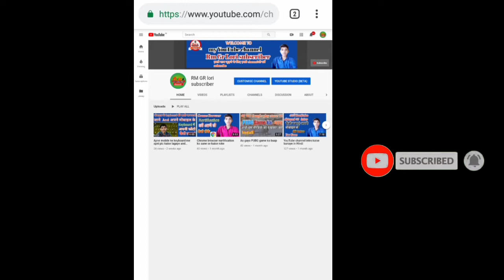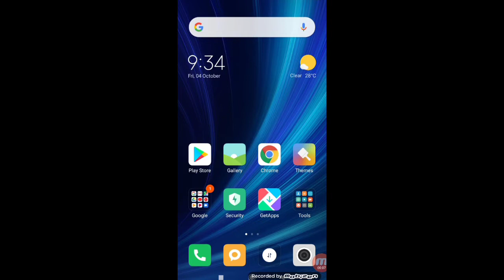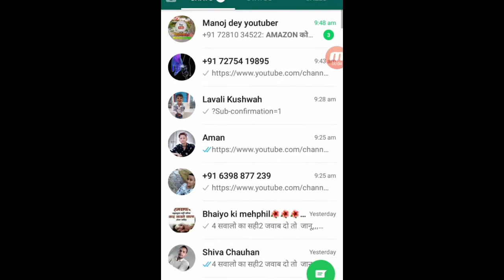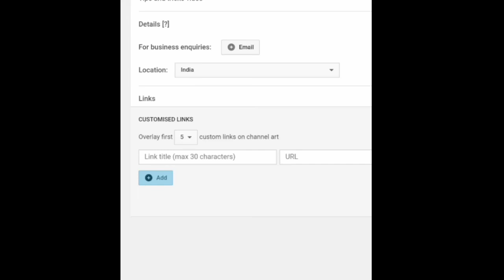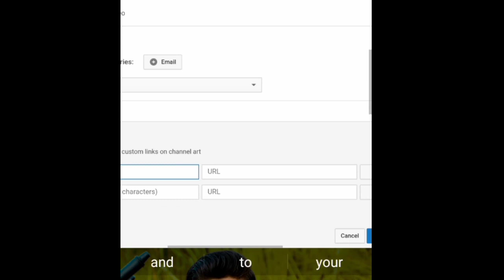How to add subscriber Link on your youtube channel Art\Banner || Android || in Hindi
To friends main aapko is video mein bataunga ki aap apne Channel art Ke Niche subscribe  button ko kaise laga sakt hai video bahut interesting hone wala hai aur video Ko Phool dekhna hai bilkul speak Mat Karna

aap jo channel k link ko copy karne k baad kuch word or lagane hai wo app copy kar sakte ho neeche se..

?sub_confirmation=1

Video Dekhane ke liye thank you